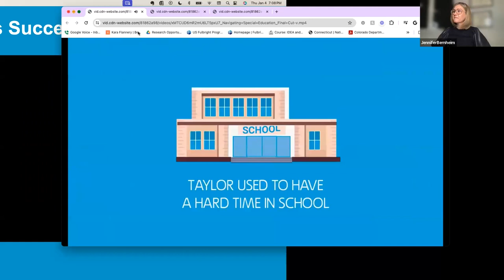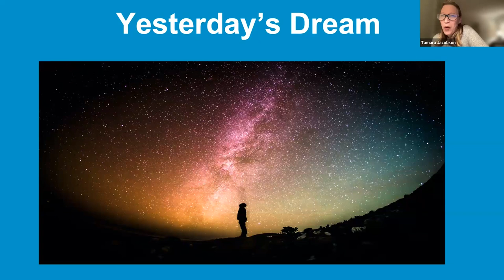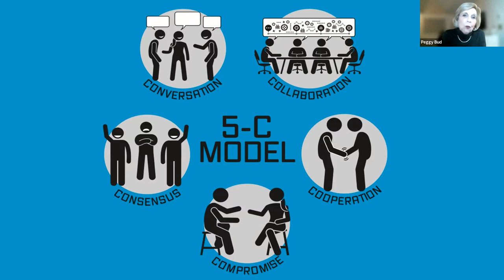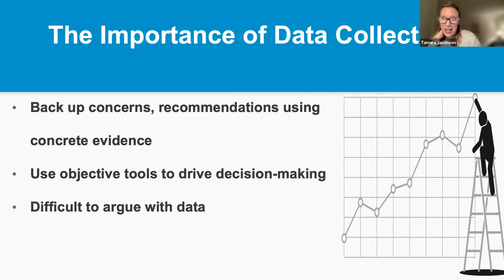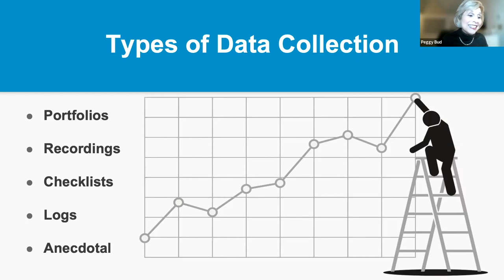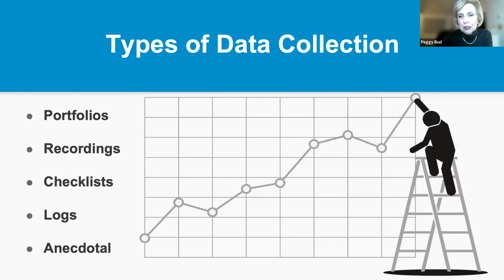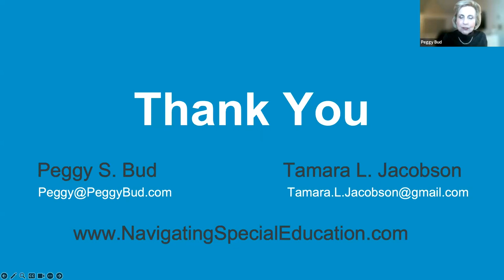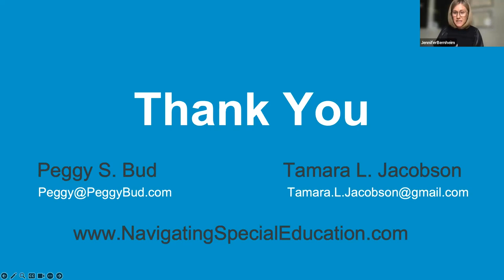Navigating Conversations: Skill Building, Educational Relevance,and Family Engagement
Authors and educators Peggy S. Bud, MS, SLP, and Tamara L. Jacobson, MFA, believe that effective child-centered parent-teacher partnerships lead to student success. To that end, they created the 5-C Model of Communication: Conversations, Collaboration, Cooperation, Compromise, and Consensus, a framework for forging trusted alliances between school districts and families.

During this webinar, Ms. Bud and Ms. Jacobson discuss their unique and useful book, "Navigating Special Education: The Power of Building Positive Parent-Educator Partnerships," and its themes: the significance of creating a shared vision, the importance of data collection, and the value of active listening and perspective taking. The authors will also provide an innovative roadmap and easy to use strategies to help parents, educators, and administrators work together as partners.

The webinar is moderated by Jennifer Bernheim, founder of Right to Read Advocacy.

Weston Parents for SPED Progress